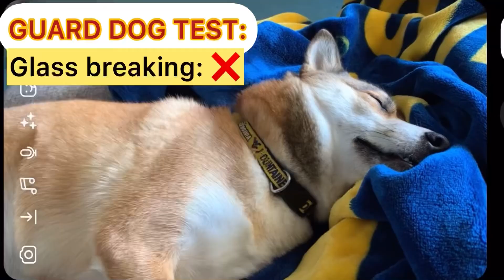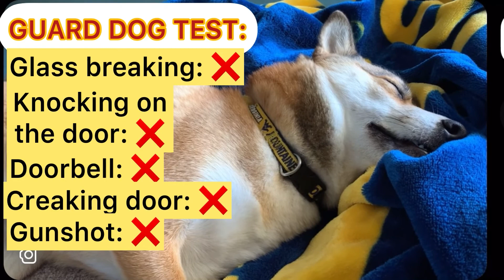Shiba Inu Guard Dog Test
Hi everyone please meet our dog. Her name is Molly. She is very sweet, smart and independent Shiba Inu dog. This is her first video on my channel. You might see more of her, so please check it out. Thank you.